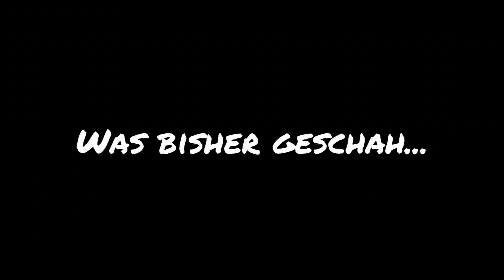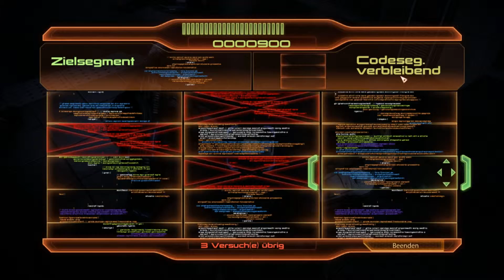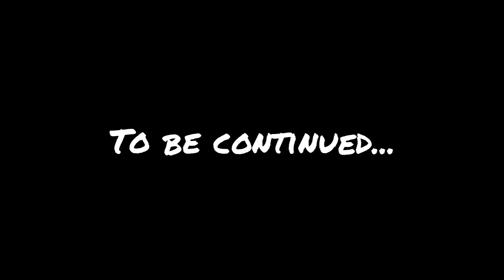Let's Play Mass Effect 2 [Deutsch] [Blind] #002 Verrat an jeder Ecke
Kaum zwei Minuten im Spiel und schon wurde uns in den Rücken gefallen. Classic Shepard. Und wieso habe ich das doofe Gefühl, dass uns dieses Busenwunder auf den Rest des Trips an der Backe hängen wird..?

Mass Effect 2 ist der zweite Teil einer als Trilogie angelegten Science-Fiction Action-Rollenspiel Reihe, der sich als Nachfolger des legendären ersten Teils durchaus behaupten kann. Das Entwicklerstudio BioWare legte bei der beliebten Spielereihe vor allem großen Wert auf raffiniertes Storytelling, welches sich in einem riesigen Spieleuniversum widerspiegelt, vollgestopft mit zahlreichen Rassen, unterschiedliche Welten und seiner ganz eigenen Geschichte. Apropos Geschichte, um diese in Erfahrung bringen zu können, schlüpfen wir wieder in die Rolle des wahlweise männlichen oder weiblichen Protagonisten, den Allianz Soldaten Shepard- Vorname ungeklärt. Gemeinsam mit einem bunten Mix aus Crewmitgliedern, die wir am Rande unseres Weges immer wieder aufsammeln dürfen, stellen wir uns der großen unbekannten Bedrohung, die das Universum fest im Griff zu haben scheint.